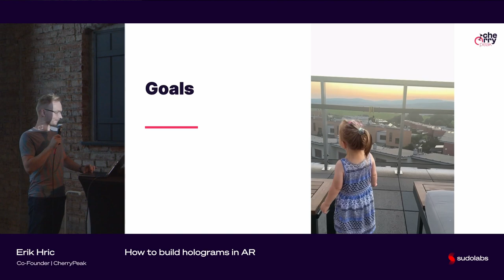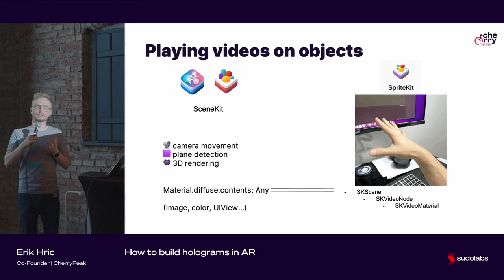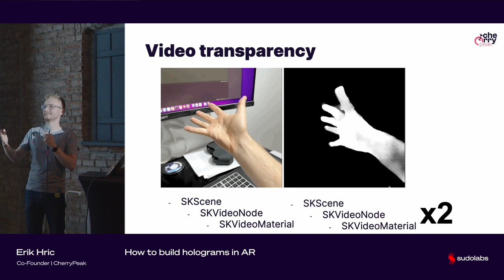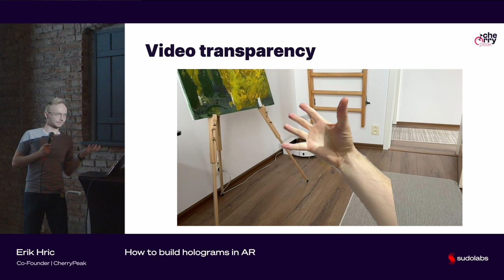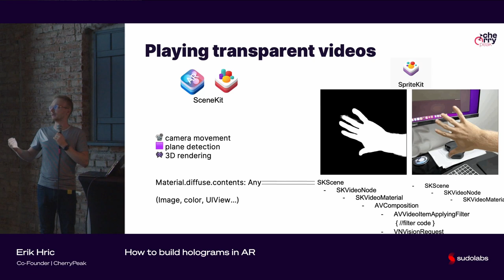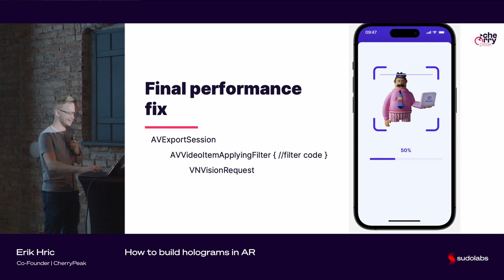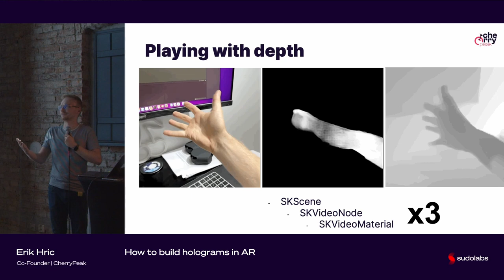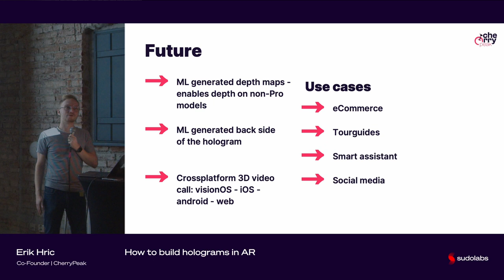How to build holograms in AR - Erik Hric | Tech Night 7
📌 Erik Hric - How to build holograms in AR

Dive into the world of augmented reality (AR) as this presentation unravels the step-by-step process and core principles behind developing an AR application. We'll take you on a journey where ordinary videos transform into holographic experiences.

Get in touch with us if you're interested in speaking at events like this.

About Tech Night:
Technical knowledge-sharing events on a regular basis. You can expect short & sweet 20 min presentations with some live demos, but we’re trying other formats too. Beers and networking are must! The events are open to the entire tech community and we are still looking for speakers outside of Sudolabs.